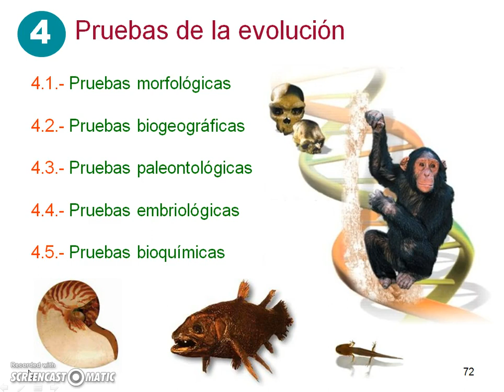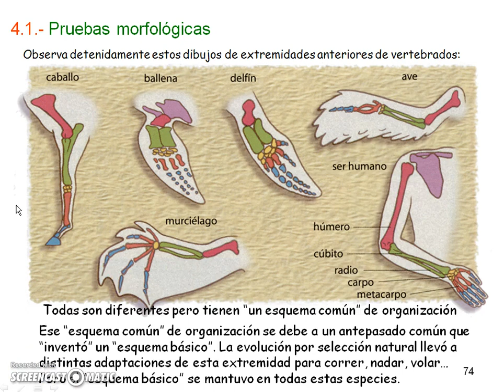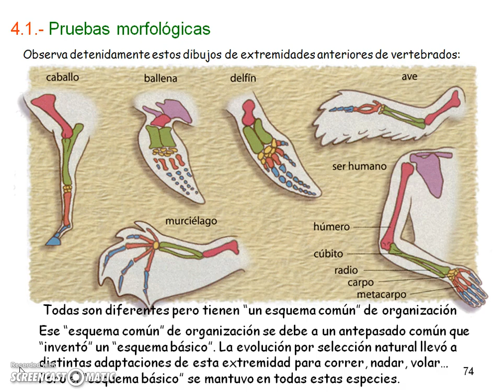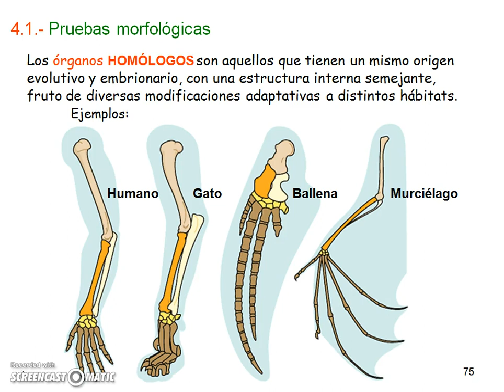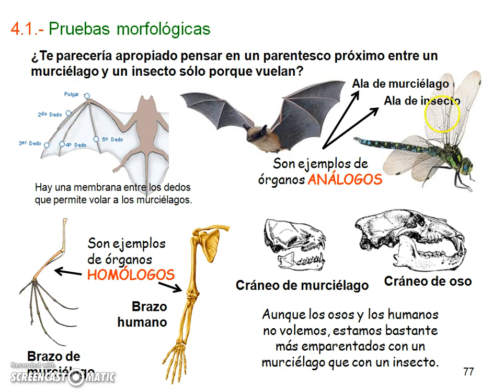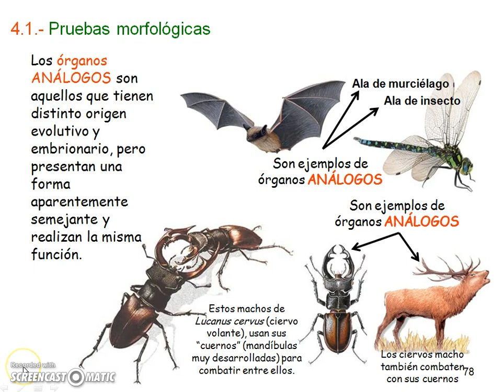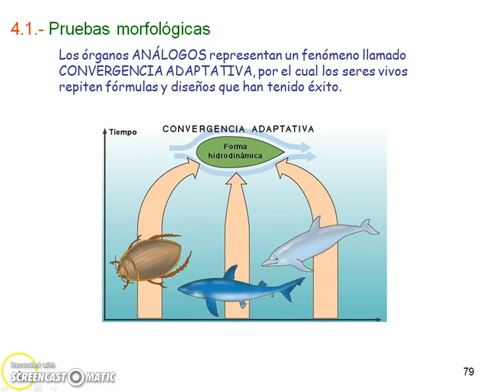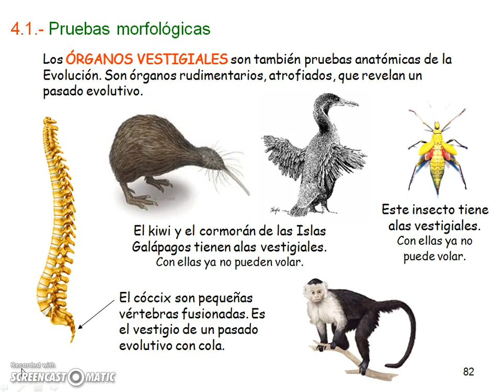pruebas morfológicas de la evolución